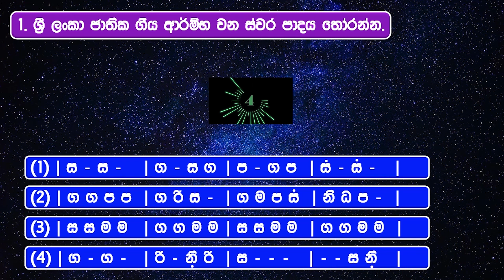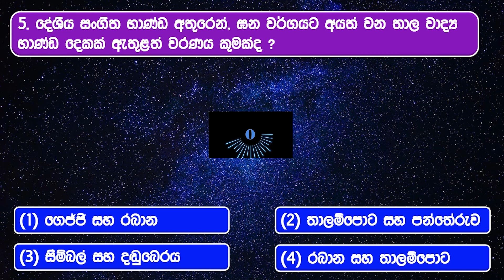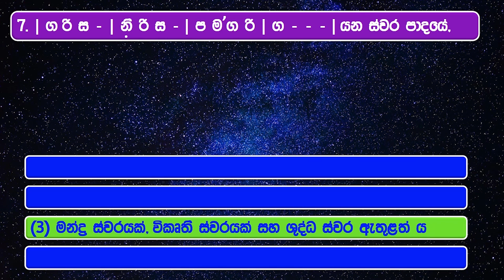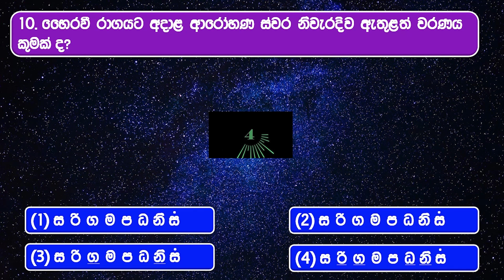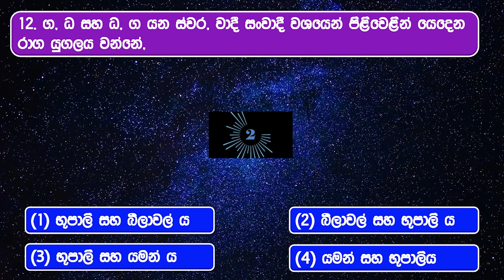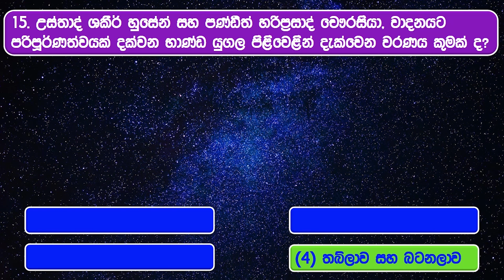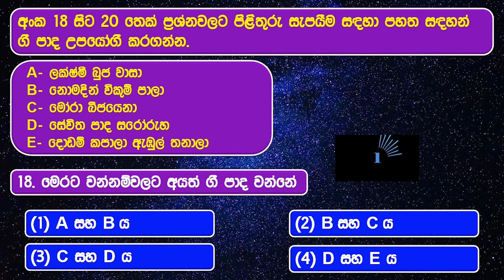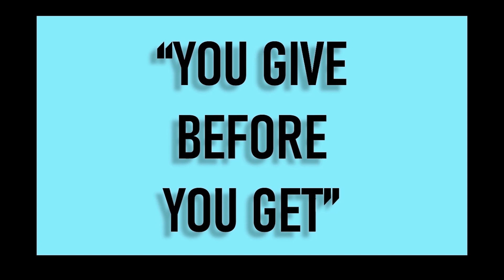O/L Music (Oriental) M.C.Q Paper 2020 - Part 1 | සංගීතය (පෙරදිග) | දැනුමෙන් ලක්ෂපති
මේ video එකෙන් 2020 වර්ෂයේ පෙරදිග සංගීතය බහුවරණ ප්‍රශ්නපත්‍රයේ ප්‍රශ්න අංක 01 සිට 20 දක්වා ප්‍රශ්න ටික සාකච්ඡාකරනවා.
මේක තමයි "දැනුමෙන් ලක්ෂපති" game එක. ඔයාලා හැමදාම කරදරයක් විදිහට හිතපු විභාග අද ඉඳන් අපි game එකක් විදිහට play කරනවා. අපි ඔයාලා හැමෝම දැනුමෙන් ලක්ෂපති hot seat එකට ගේනවා. ඒ වගේම ඔයාලට ජයග්‍රහණ අරන් දෙනවා.
මේකෙදි අපි හැම කඩඉම් විභාගයකම හැම විෂයකම පහුගිය විභාග වල බහුවරණ ප්‍රශ්නපත්‍ර game එකක් විදිහට සාකච්ඡා කරනවා. ඉතින් මේ game එක ඔයා play කරන්න ඕනේ ඔයා පුරුදු විදිහට විදිහට පාඩම් කරලා කම්මැලිවුනාම ඒක brake කරගන්න. මේ game එක ඔයාලා දෙතුන්පාරක් කරද්දී ඔයාලටම තේරෙයි මේකේ තියන නිවැරදි පිළිතුරු ටික ඔයාල නොදැනුවත්වම ඔයාලගේ මනසට ගිහිල්ලා කියලා. අපි මේකෙන් බලාපොරොත්තුවෙන්නේත් ඒ ටිකම තමයි.
එහෙනම් අපි බලමු කාටද ජයග්‍රහණ අවශ්‍යය කියලා.
හැමවෙලාවෙම මේ game එක play කරන්න කලින් අංක 20ක් ලියපු කොලයක් තියාගෙන ඔයා අනුමාන කරන පිලිතුරු සටහන් කරගෙන අන්තිමට ඔයාගේ හරි වැරදි විශ්ලේෂණය කරගන්න.
එතකොට ඔයා මේ game එක කීපවරක් කරද්දී ඔයාගේ සාර්ථකත්වය ඔයාටම තේරුම් ගන්න පුළුවන් වෙනවා. හරි එහෙනම් වැඩි කථා නැතුව අපි game එක පටන් ගමු. හැමෝටම ජය වේවා. !
හොඳට මතක තියාගන්න "ඔබේ ජයග්‍රහණය රඳාපවතින්නේ ඔබේ උත්සාහය මතයි".